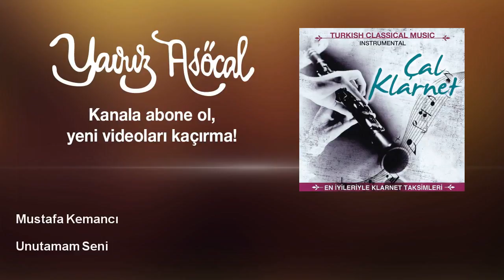Mustafa Kemancı - Unutamam Seni